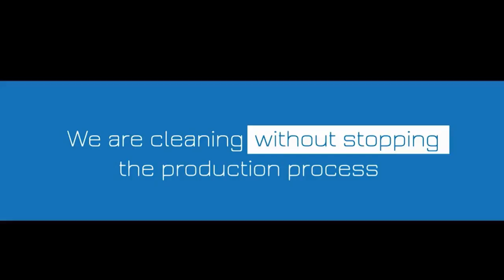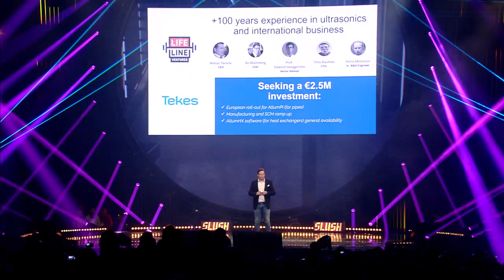Slush 100: Altum Technologies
Altum Techonologies is the first and only company to use focused power ultrasound to remove fouling from industrial equipment with no production stoppages and no equipment disassembly.

CEO Mikko Tainela pitching at the final round of Slush 100 Pitching Competition.